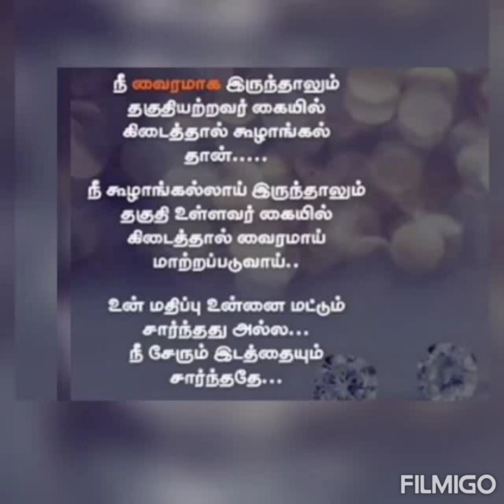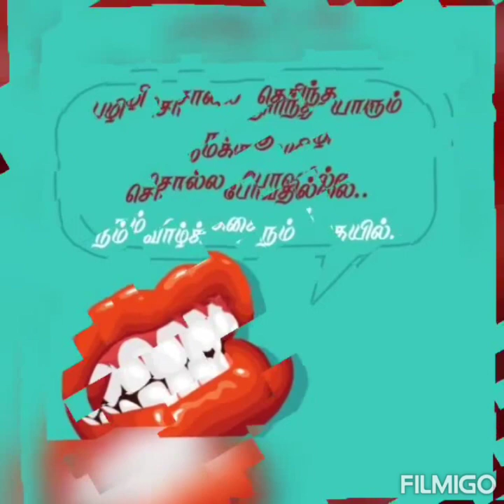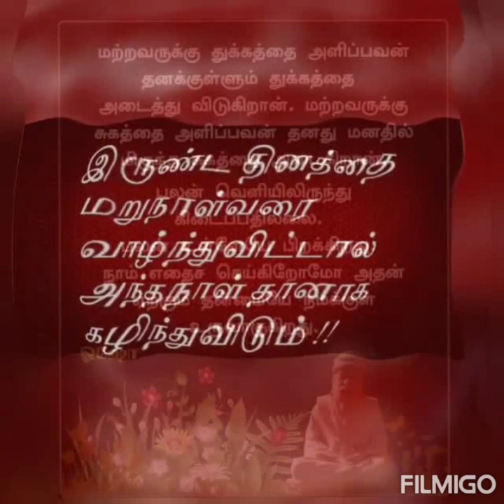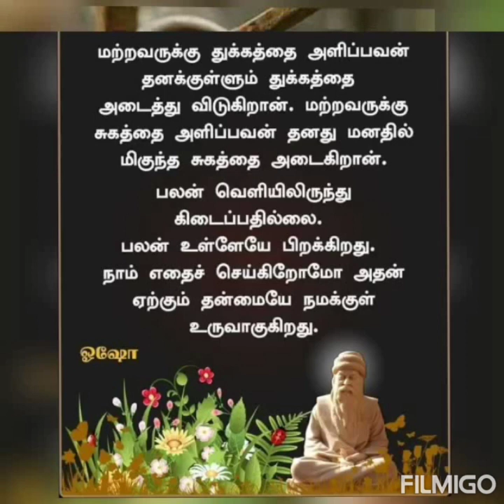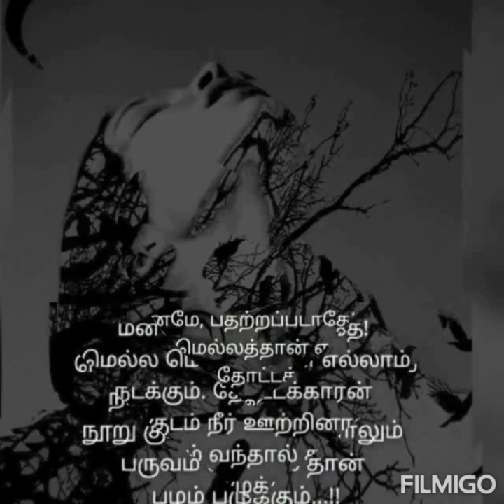படித்ததில் பிடித்தது - 81